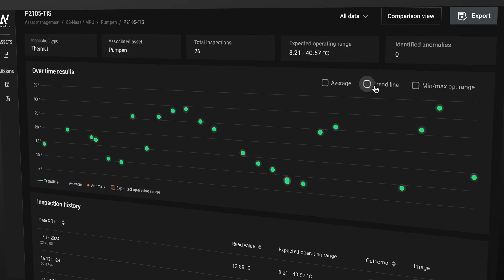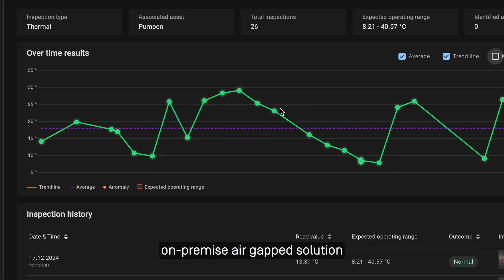Data Navigator: transform inspection data in actionable insights.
Data Navigator is the centralized platform that transforms ANYmal’s inspection data into actionable insights—helping teams monitor asset health, detect anomalies, and optimize maintenance.

✅ Seamless Integration – Works effortlessly with your cloud, on-premise, or hybrid infrastructure.

📊 Instant Insights – Pre-configured dashboards deliver immediate, data-driven value.

🤖 AI-Powered Analytics – Detect issues before they become failures.

🔒 Enterprise-Grade Security – Keep your data protected at all times.

Meet Data Navigator: A smarter way to optimize your assets.

ANYbotics, a global leader in AI-driven robot inspection solutions, tackles critical industry challenges in safety, efficiency, and sustainability. Designed for the toughest industrial environments, ANYbotics' ANYmal robots excel in autonomous operations, advanced mobility, and real-time data collection, making them ideal for tasks such as routine inspections, remote operations, or predictive maintenance. Trusted by hundreds of industry leaders in energy, power, metals, mining, and chemicals worldwide, ANYbotics aims to augment industrial workforces with autonomous robots, addressing labor shortages and keeping workers out of harm's way. Supported by over CHF 70M in funding from leading European and Silicon Valley investors and a 200-expert team, ANYbotics has been shaping the future of industrial automation since 2009 with offices in  Zurich and San Francisco.